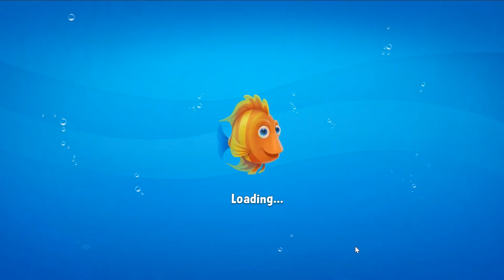Fishdom level 3651 - 3655 🐠 Playrix HD 👋😘✌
00:00 - Fishdom 3651;
02:22 - Fishdom 3652;
04:54 - Fishdom 3653;
07:25 - Fishdom 3654;
09:47 - Fishdom 3655.